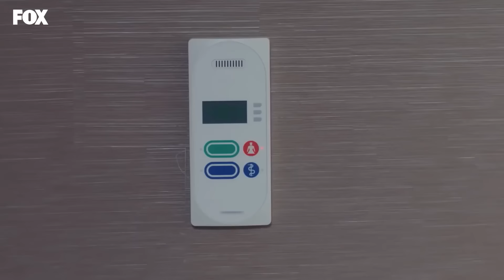Um Milagre Episódio 44 (Dublagem em Português)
Atores: Taner Ölmez, Onur Tuna, Sinem Ünsal, Hayal Köseoğlu, Reha Özcan, Zerrin Tekindor.

MARCAÇÃO
CONSTRUÇÃO: MF CONSTRUÇÃO
PRODUTOR: ASENA BULBULOĞLU
DIRETOR: YAĞIZ ALP AKAYDIN
CENÁRIO: PINAR BULUT & ONUR KORALP
GÊNERO: DRAMA